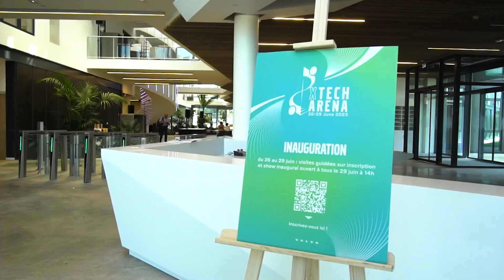RENAULT TRUCKS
Production
Théoriz studio

creative direction
Marguerite Tricaud

design concept & visual creation
Garance Delury

Tech director
Jonathan Richer

Special thanks
Alunites

Garance Delury

Music
Inspiring Future Cinématographique
Epic Orchestral by ElevateAudio